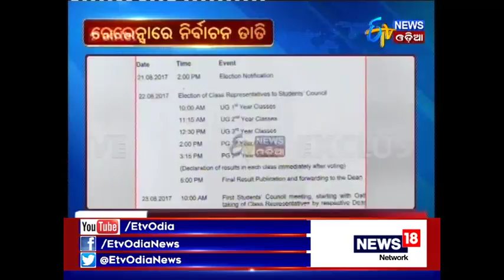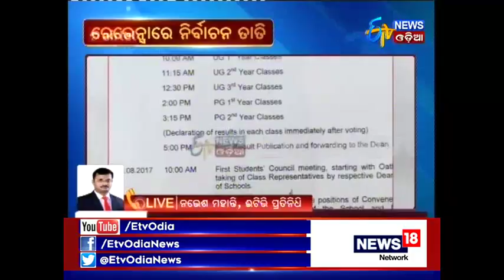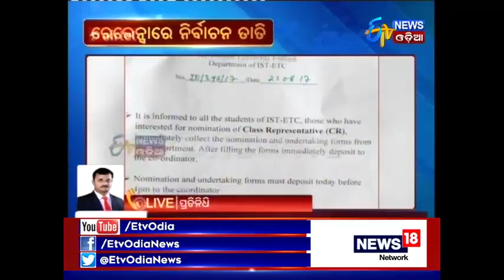Ravenshaw University Elections - Etv News Odia